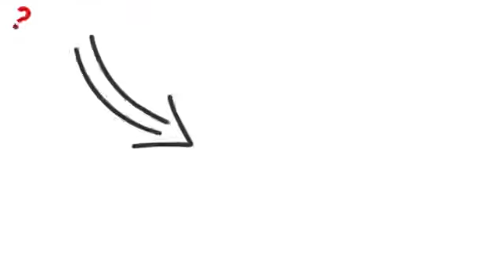Enrichment Class Singapore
Genius IQ provided an enrichment class to help kids successful in class and in life. The techniques includes how to improve memory using special techniques which help your child to improve memory after 30 minutes training. The ability to remember is like photographic memory.

Bring your child and witness to discover 5 Top Secrets For Improving Marks in School!